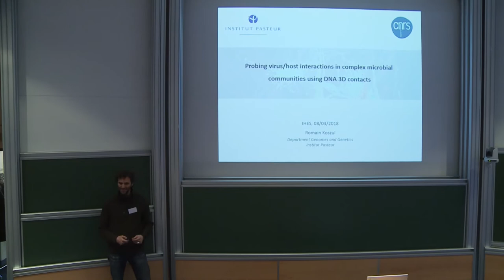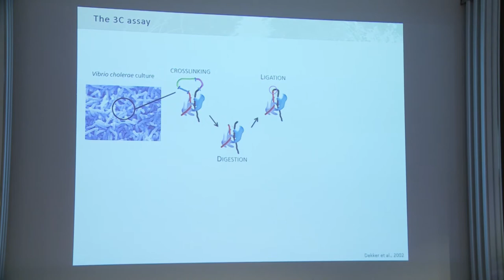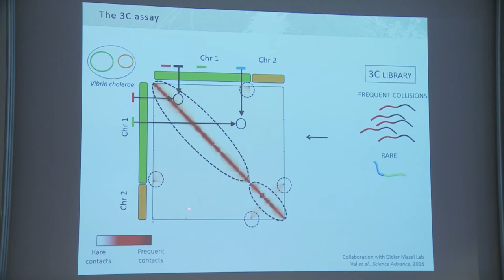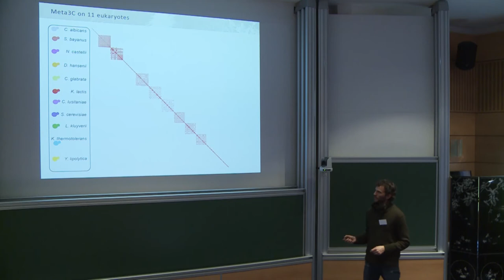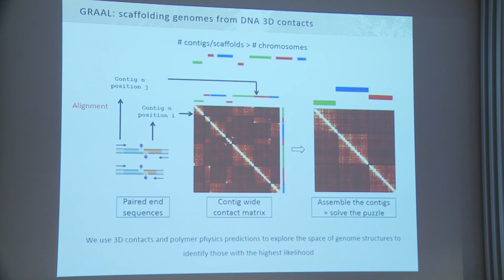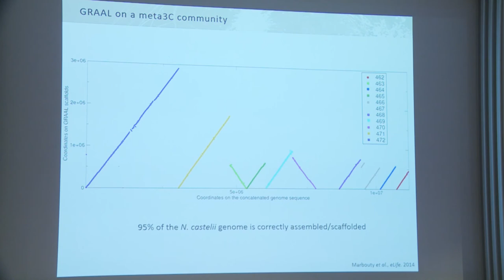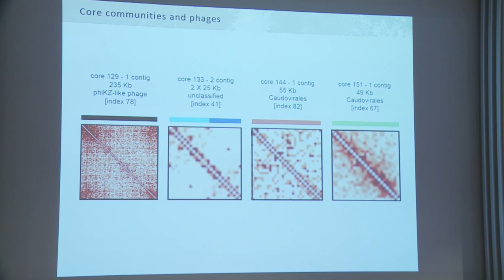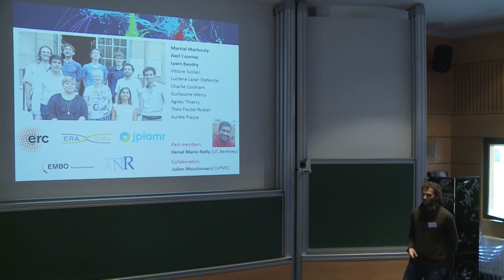Romain Koszul - Probing the dynamics of complex microbial communities...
Probing the dynamics of complex microbial communities using DNA tridimensional contacts

A fundamental question in biology is the extent to which physiological and environmentally-acquired information can be transmitted from an animal to its descendants. I will present an
example of trans-generational epigenetic inheritance where a temperature-induced change in gene expression lasts for  less than 10  generations.
I  will  also  present  an  example  of an inter-generational  effect  whereby  the physiological  state  of  an  animal  (it’s  age)  has  a  large  influence  on  the  characteristics  of  the  next generation.